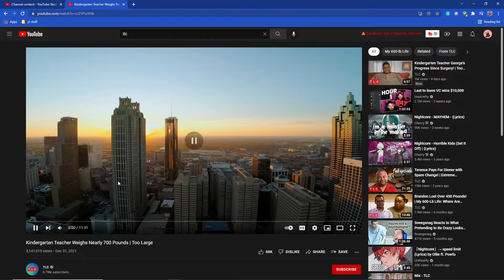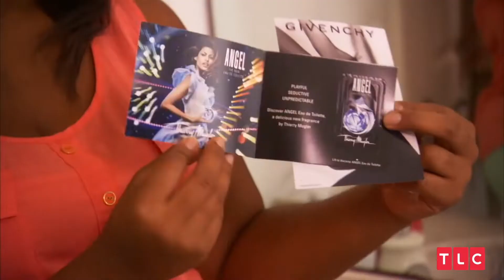SHE USES WHAT ON HER FACE!? | TLC Funny Moments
We watched some funny TLC clips with insane cheapskates

MORE ABOUT TLC
TLC is a television network dedicated to covering "real life" reality and finding fun and beauty in the unexpected!